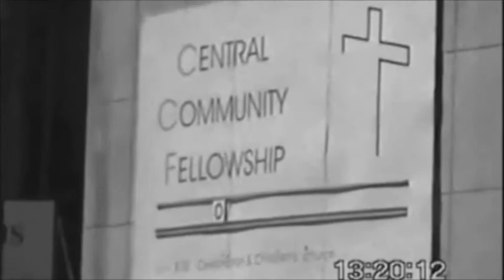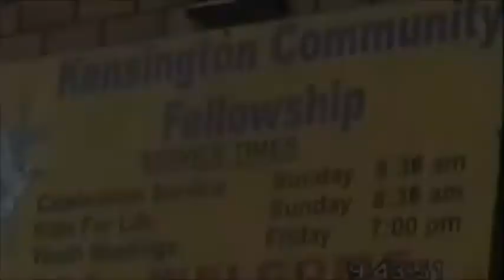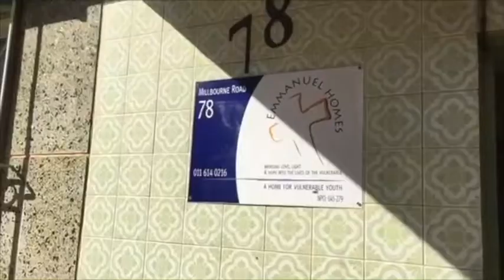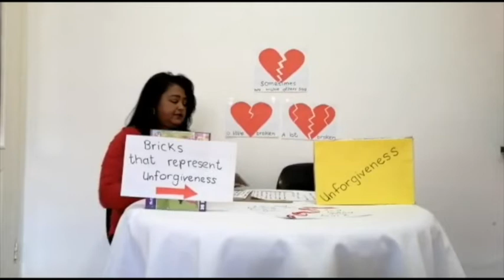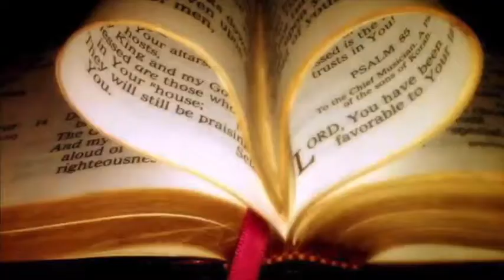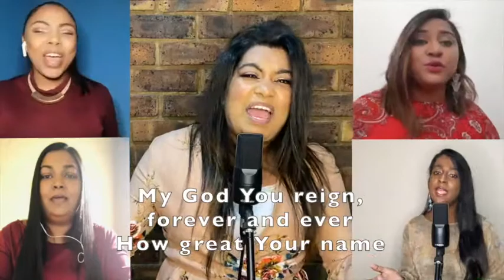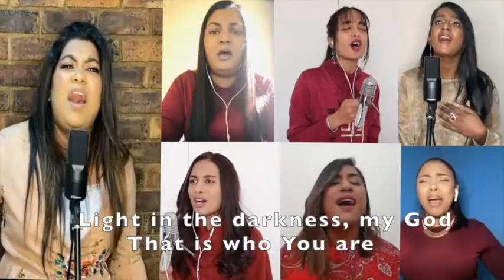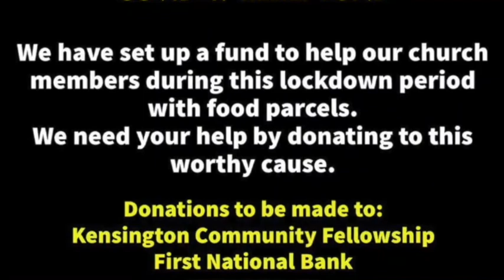KCF Church Online Service - 12 July 2020 - Ps Morgan Pillay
Message Title: The pursuit of happiness
Psalms 1:1-6

Praise Song: Glorious by BJ Putnam
Worship Song: Way Maker by Leeland
Backing Track: Stevie Wonder Happy Birthday